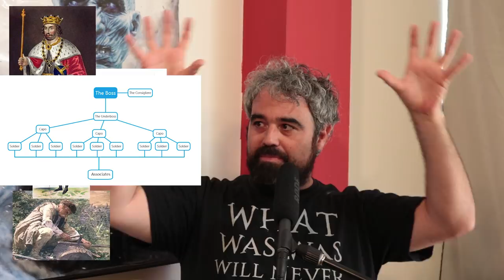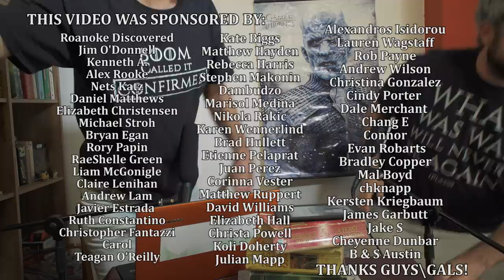Game of Thrones Season 8 PREDICTIONS: How It Will End